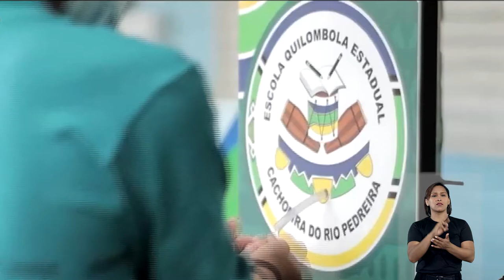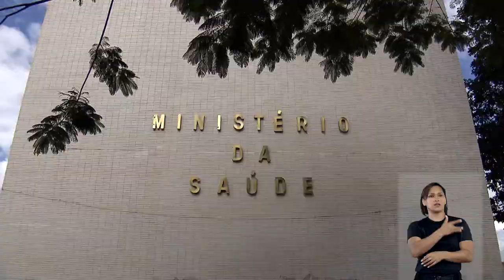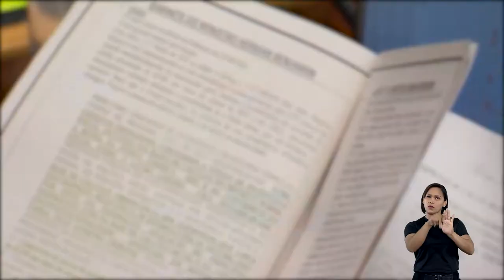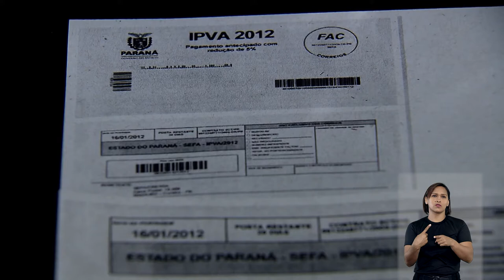STJN nº 313: Destaca condenação de conselheiro do TCE/SC por falsidade ideológica.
O programa STJ Notícias reúne as mais recentes decisões do Superior Tribunal de Justiça (STJ). A edição tem como destaque a decisão da Corte Especial que condenou o conselheiro César Filomeno Fontes e um servidor do Tribunal de Contas de Santa Catarina pelo crime de falsidade ideológica. Entre decisões monocráticas e colegiadas, o programa traz o entendimento da Terceira Turma que determinou que um plano de saúde indenize em R$ 87 mil um paciente por recusa indevida de cobertura e transplante de fígado.